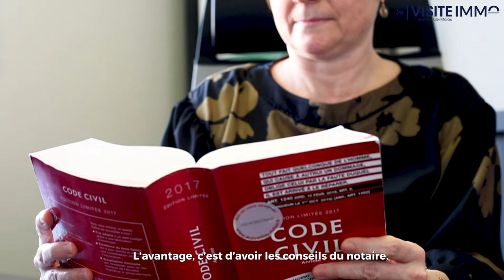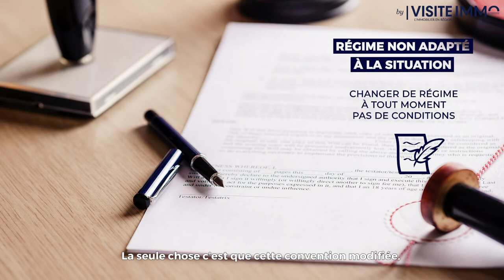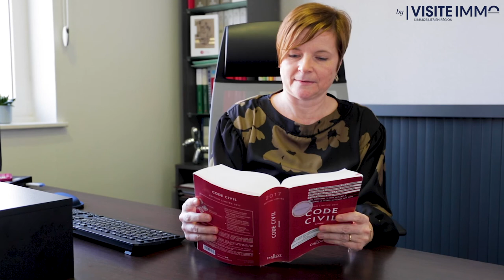Pacs et acquisition immobilière-AYEZ LE REFLEXE NOTAIRE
Depuis le 1er janvier 2007, deux régimes sont susceptibles de s’appliquer à un pacte civil de solidarité conclu à compter de cette date : le régime légal de la séparation des patrimoines ou celui de l’indivision des biens acquis. Le régime choisi par les partenaires aura inévitablement des conséquences importantes lors de l’acquisition d’un bien immobilier.